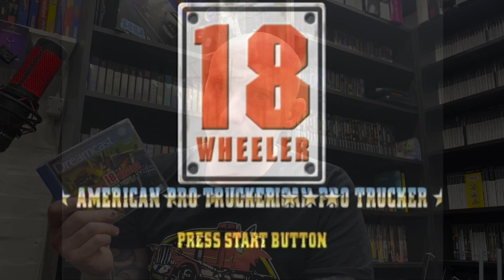18 Wheeler on the Sega Dreamcast. Is it any good?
Sometimes these videos can take a lot of time to record and edit. If you feel like passing me a fresh brew, just follow the link. It's much appreciated.